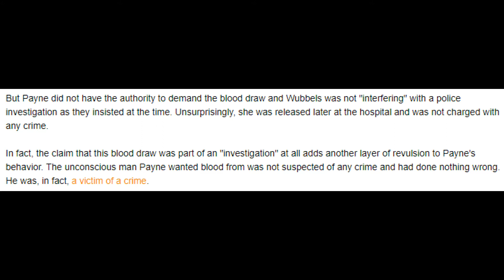Bully cop arrests Nurse for adhering to the Law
Bully cop arrests Nurse for adhering to the Law   (Link to article below)